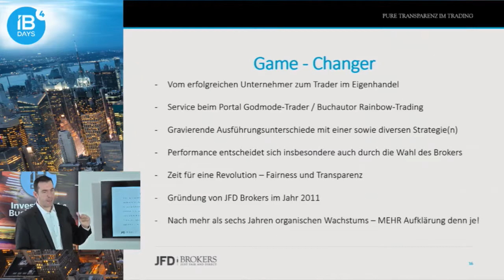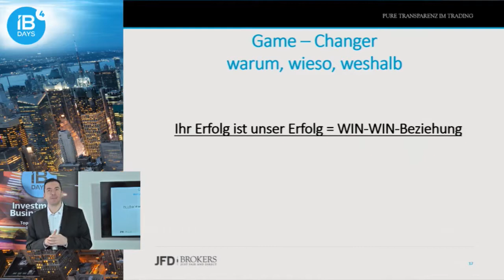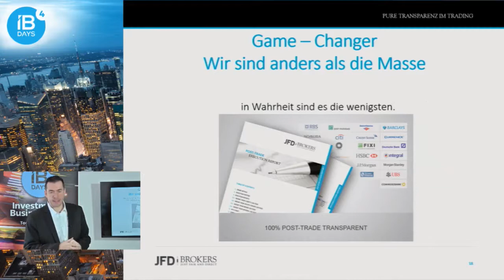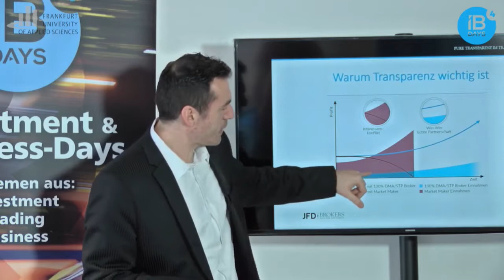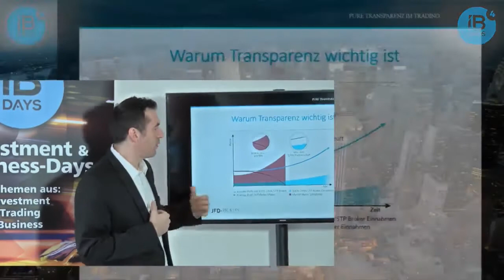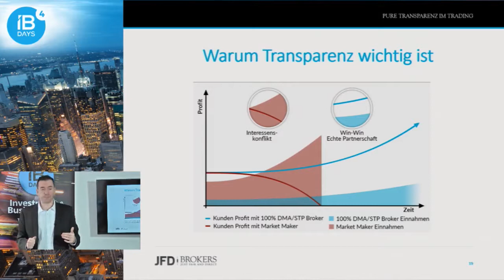IBdays - März 2017 - JFD ein echter GAME CHANGER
Als Gründer und CEO ist Lars Gottwik das Sinnbild von JFD. Erfahren Sie hier etwas über den Werdegang und die Hintergründe einen Broker der anderen Art ins Leben zu rufen. Einen echten GAME CHANGER eben!